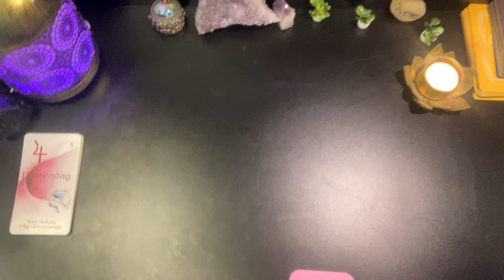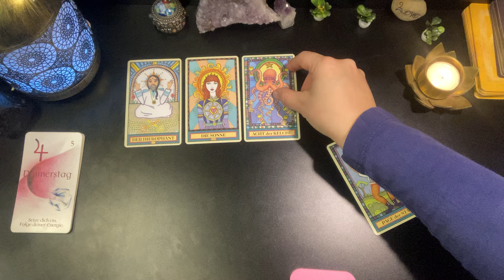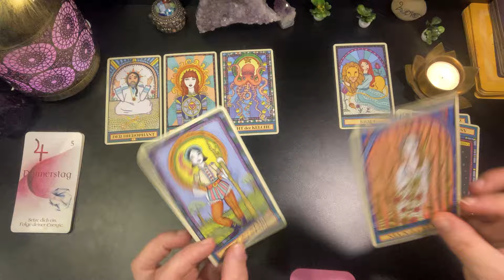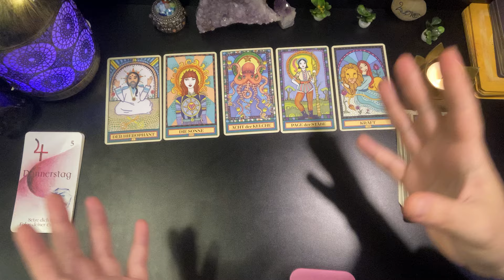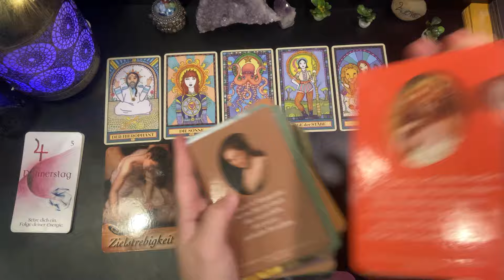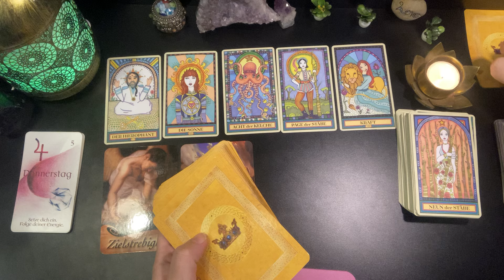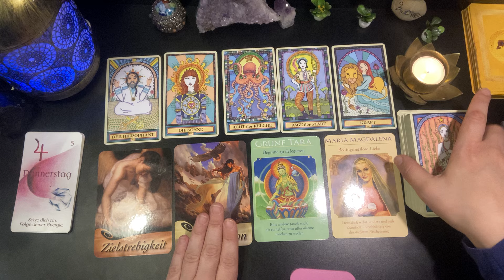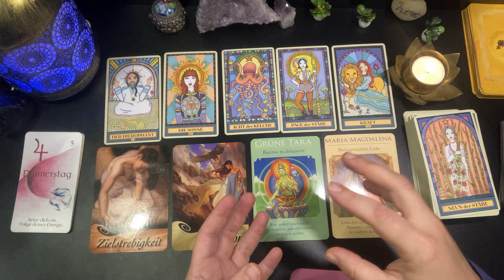Feurige Aussichten ☀️ Dein Standpunkt ist stark & wertvoll 💚🕊️ Tagesenergie #444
Tagesenergie Botschaft ✨

Sabrina Wiechelt -
DE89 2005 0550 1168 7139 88 -
Hamburger Sparkasse